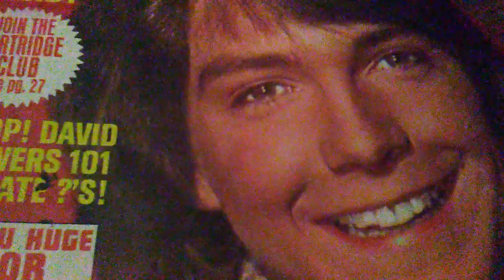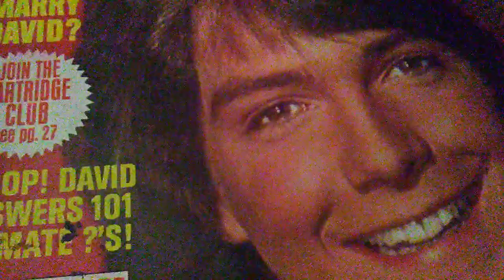David & Shirley Record 1970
The Partridge Family Fan Club Record 1970 EVA TONE Records